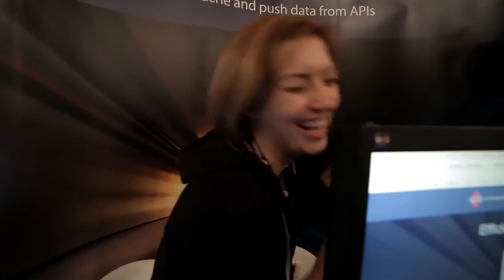A day at dotScale 2016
Filmed at dotScale on April 25, 2016.